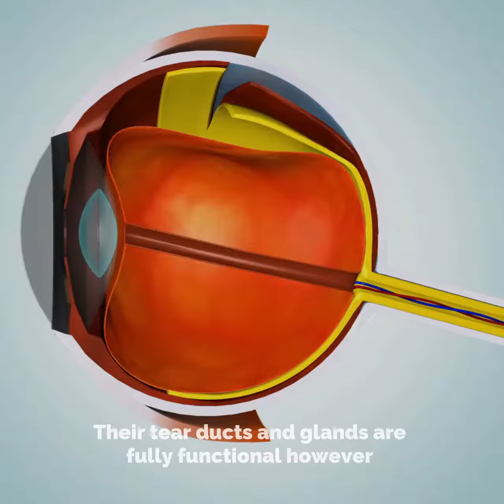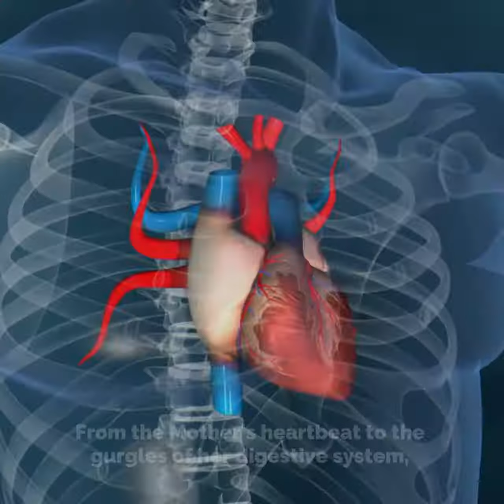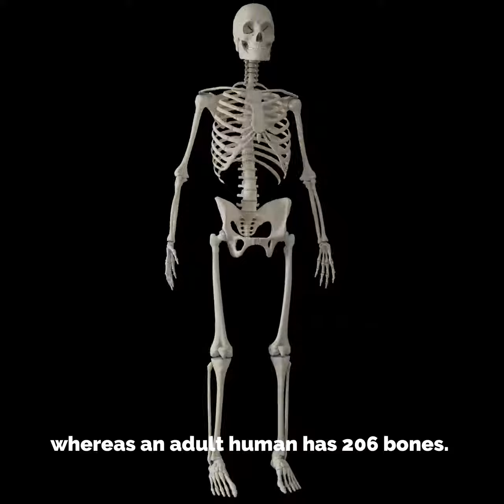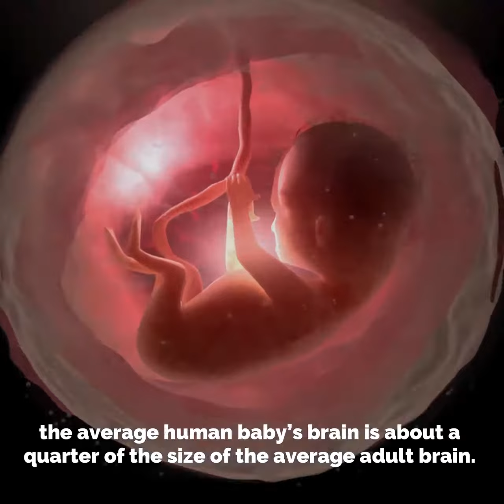Top 10 facts about new born babies Doctor Rashid Kazmi